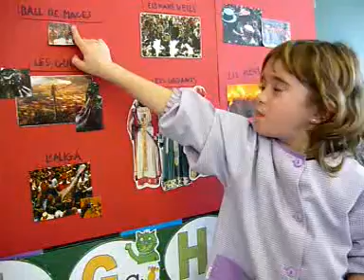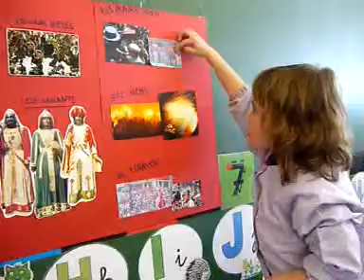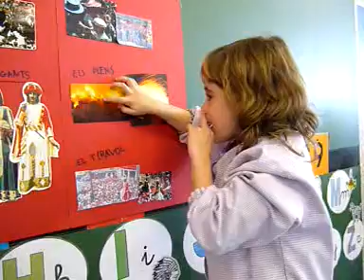Conferència de la Gisela.mpg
La Gisela ens va parlar de la Patum de Berga.